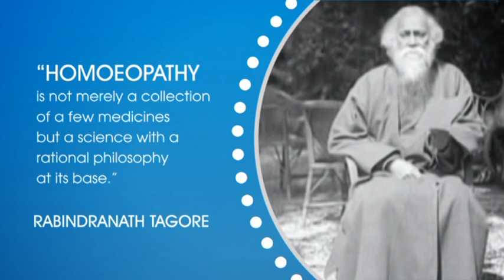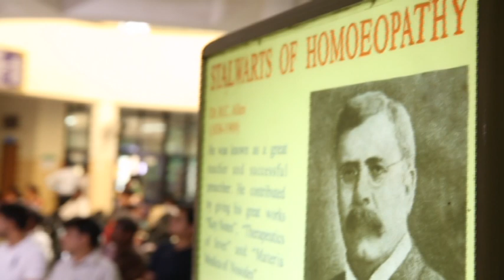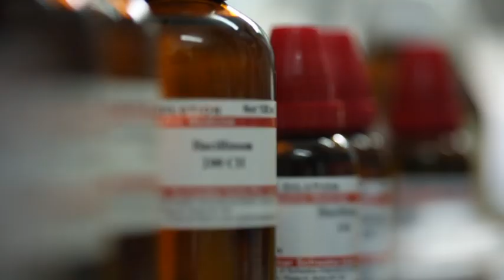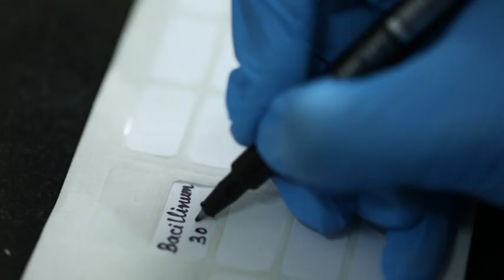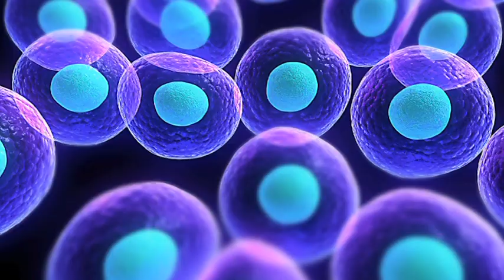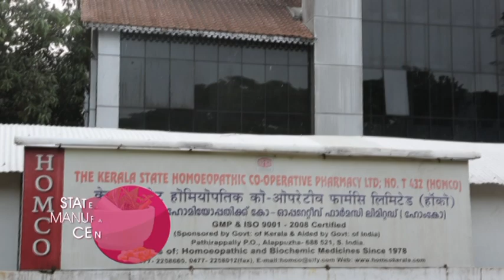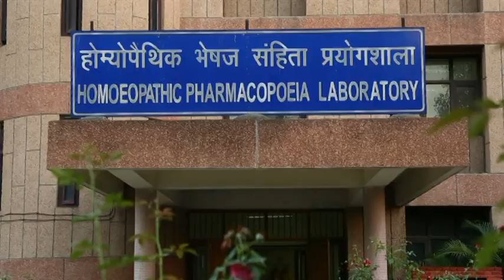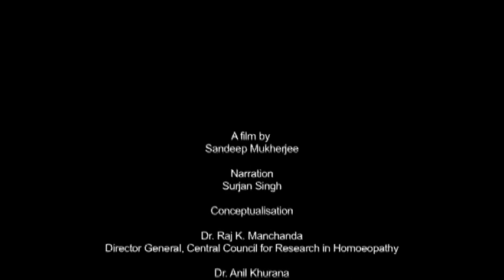Homoeopathy- Science of Gentle Healing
This short film on Homoeopathy Science of Gentle healing gives a brief overview of the existing infrastructure in the research and practice of homoeopathy making this system the first choice of treatment for a large number of complaints by the masses. The trained doctors and scientists ensure that the treatment is safe, effective, and economical.